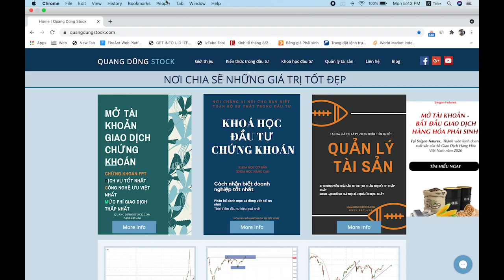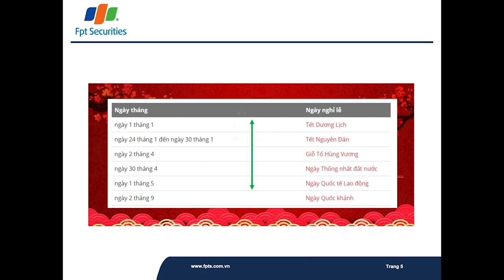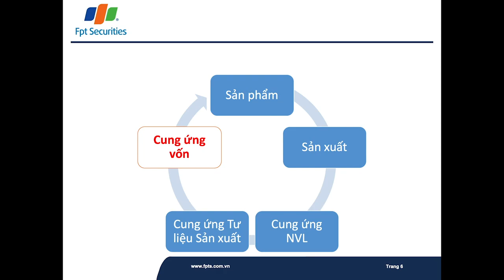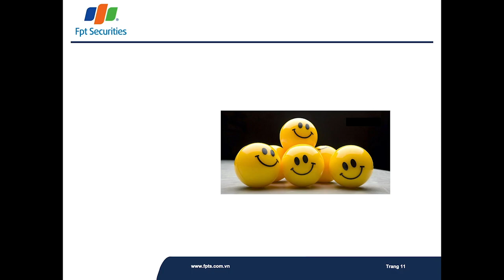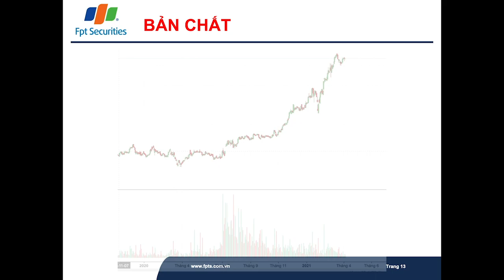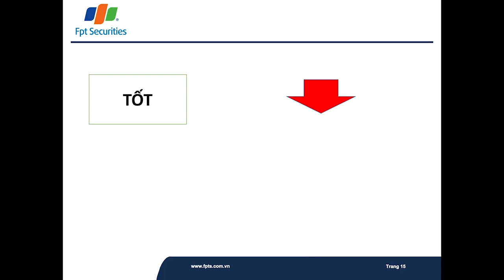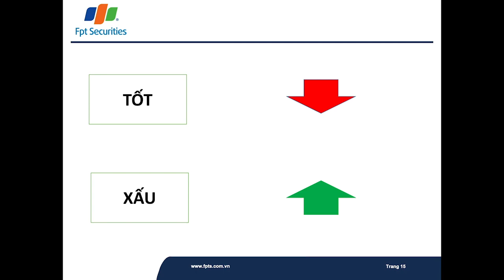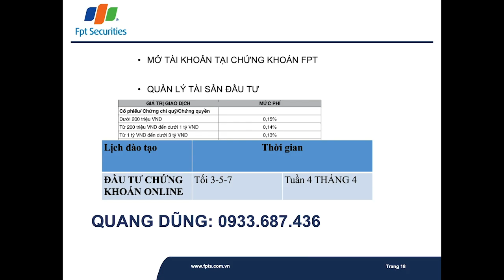CHỨNG KHOÁN THÁNG 4 VÀ 5 LƯU Ý QUAN TRỌNG | ĐẦU TƯ CHỨNG KHOÁN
Tháng 4 là một mùa kinh doanh nữa qua đi.
Mùa báo cáo tài chính quý 1 2021 sắp công bố.
Như vậy 5 lưu ý chính để anh chị NHÀ ĐẦU TƯ CHỨNG KHOÁN lưu tâm hơn trong quá trình lựa chọn.
Hy vọng video này sẽ đem đến nhiều kiến thức gửi đến anh chị NHÀ ĐẦU TƯ CHỨNG KHOÁN.